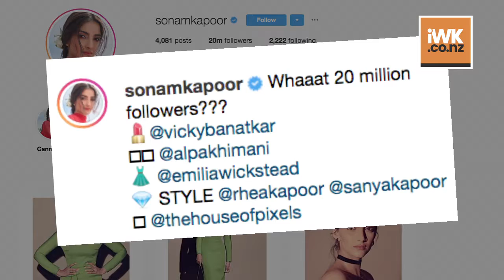Sonam Kapoor scores 20 mn Instagram followers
Actress and fashionista Sonam K. Ahuja has scored a following of 20 million on social media platform Instagram and celebrated it with a love-filled message for her fans.